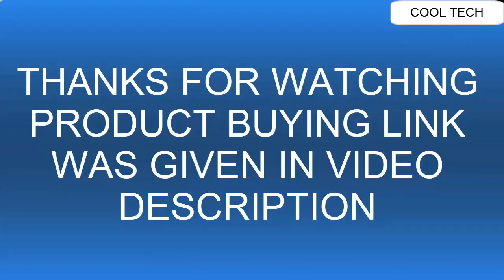Top 11 Best New Rado Watches For Men | Rado Watches Models 2021!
Are You Looking  for the Top 11 Best New Rado Watches For Men . Rado Watches Men . Rado Watches Models 2021.

Amazon Product Link:

27.Rado True Thinline Les Couleurs™ Le Corbusier

26. RADO True Black Diamonds

25. RADO True Open Heart Black

24.  Rado True Thinline Black Ceramic Black Dial Automatic Mens Watch R27969152

23. Rado Men's R21717152 Ceramica XL Black Dial Watch

22.Rado True Star Sign

21. Rado Men's HyperChrome Chronograph Swiss Quartz Watch

20. Rado HyperChrome Automatic Men's Automatic Watch R32109152

19.Rado True Automatic Open Heart in high-tech ceramic

18. Rado Men's R30929712 Centrix Jubile Gold Plated Stainless Steel Bracelet Watch

17. RADO Centrix - R30179105

16.RADO True Phospho - BIG GAME

15. Rado Hyperchrome Grey Dial Ceramic Chrono Automatic Male Watch R32276112

14. Rado Hyperchrome Skeleton Automatic Chronograph in high-tech ceramic - Limited edition

13.Rado True Automatic Open Heart

12. Rado True Thinline Green Dial Men's Watch R27264312

11. Rado DiaMaster Black Dial Automatic Men's Ceramic Watch R14805162

10. Rado Diamaster Grande Seconde Automatic Mens Watch R14129106

09.Rado Diamaster Power Reserve in plasma high-tech ceramic

08. Rado R14050103 Diamaster Two-Tone Automatic Mens Watch - Silver Dial

07. Rado DiaMaster Automatic Diamond Black Dial Ladies Watch R14043717

06.Rado DiaMaster Petite Seconde COSC in plasma high-tech ceramic

05. Rado HyperChrome 1616 Automatic Blue Dial Men's Watch R32171205

04.Rado HyperChrome Captain Cook in high-tech ceramic

03.RADO D-Star 200 Automatic

US:
CANADA:
02. Rado D-Star Automatic Black Dial Black Leather Mens Watch R15556155

01. Rado True Square